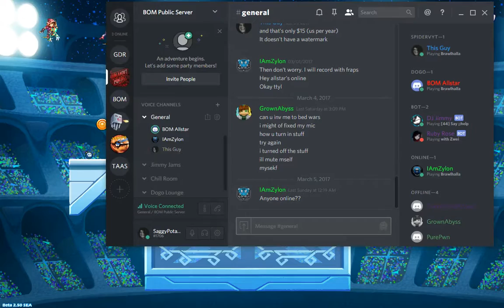Are We Playing Bomberman! Brawlhalla Part 4